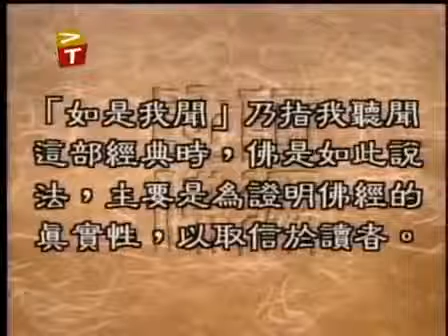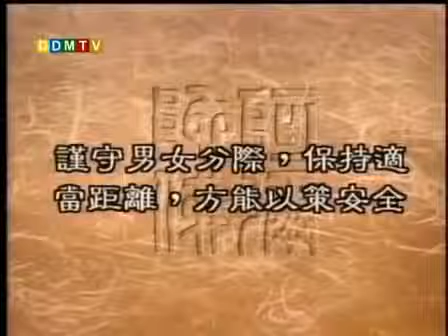聖嚴法師《大法鼓》06